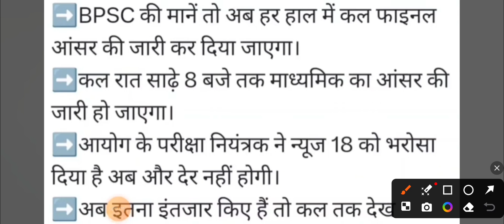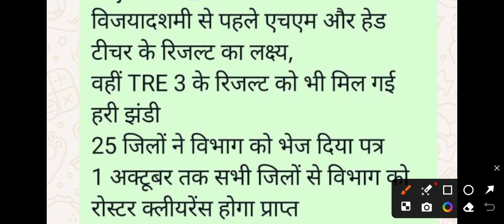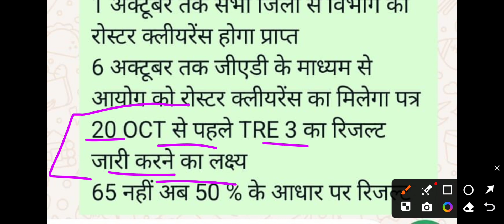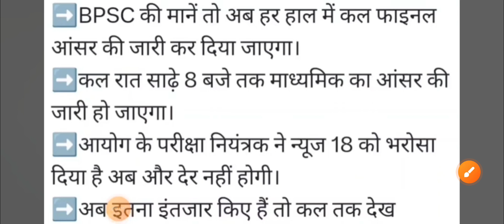BPSC अब हर हाल में कल फाइनल आंसर की 9-10 का जारी कर दिया जाएगा।